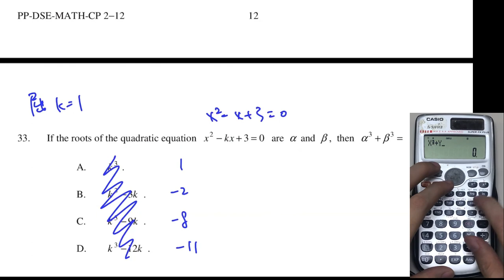HKDSE Practice Paper 2 Q33 Alpha Beta